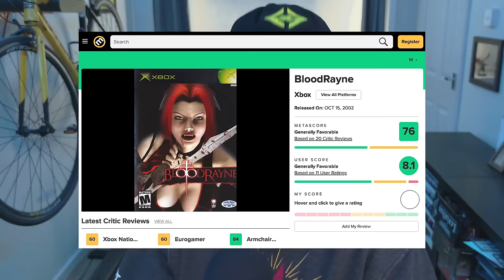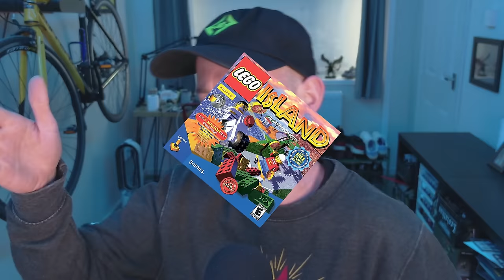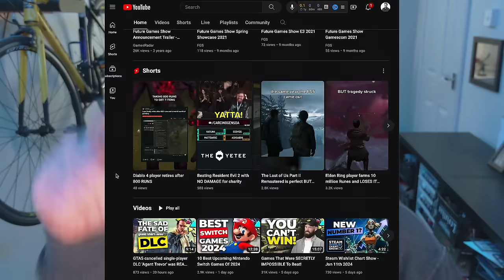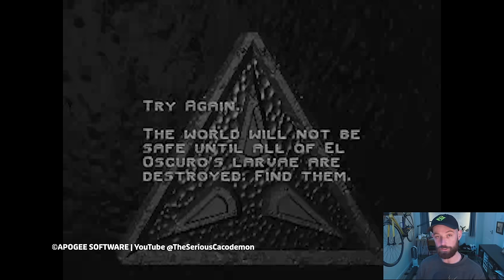8 Secret GAME OVER Screens You WANT To See! | The Deep Cut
A Game Over hurts, but as Jules proves this week, sometimes some parting moments are just so funny, bizarre and brutal that you just have to experience them for yourselves.

00:00 Best Secret - Game Over Screens
01:29 Bloodrayne - Bridge of BOOM
04:20 Lego Island - Bricksters Apocalypse
06:34 Big Rig Over The Road Racing - The AI Can WIN!
08:42 Zone of the Enders - Work For The Worst Ending
11:00 Torin's Passage - Personalised Game Over
13:37 Golden Sun - Just Say No
15:40 Rise Of The Triad - YOU SUCK!
17:55 Lifeline - No! No! Yes?